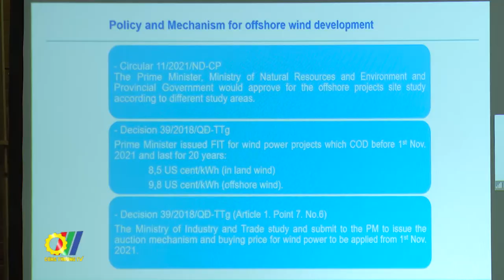Đối thoại An ninh năng lượng Việt Nam - Hoa Kỳ lần thứ 3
Đối thoại An ninh năng lượng Việt Nam - Hoa Kỳ lần thứ 3 do ông Hoàng Tiến Dũng, Cục trưởng Cục Điện Lực và Năng lượng tái tạo và bà Anna Shpitsberg, Phó Trợ lý Ngoại trưởng Hoa Kỳ đồng chủ trì vừa được tổ chức tại Hà Nội. Đối thoại gồm 4 phiên trao đổi về các chủ đề: Chuyển dịch Năng lượng; Phát triển lưới điện và tích hợp Năng lượng tái tạo vào hệ thống điện; Phát triển điện gió; và Lựa chọn nhà đầu tư cho các dự án điện, năng lượng tái tạo…